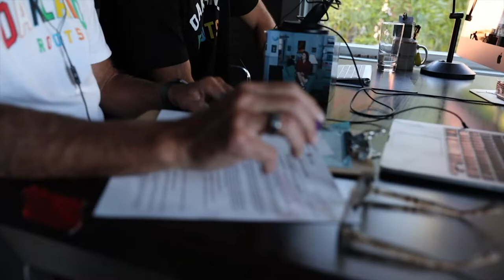Episode 28: Fenn Paider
Episode 28 features designer of the Marathon Minute logo and brand identity, special guest Fenn Paider.  Fenn is currently living in New York and working for creative agency Recess Studios as a content creator, videographer, and video editor.  You may have seen Fenn's work before, whether it be the cover art for this podcast or in a Nike x NY Fashion Week campaign.  A friend of the show, the trio talk about how Max's time with Fenn was actually an inspiration to starting the podcast and sharing the unique perspectives of creatives.  Tune in to hear Fenn talk about the process and inspiration designing the Marathon Minute logo, the power of doing, the content landscape, his favorite agency and personal projects as of late, and more.
Available on YouTube and everywhere you get your podcasts! Love from Marathon Minute